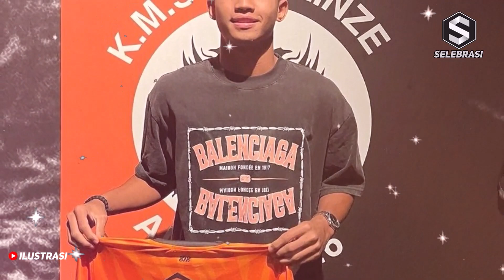PERFORM TAK KUNJUNG MEMBAIK 🔴STY COBA CARI PENGGANTI POSISI KIPER TIMNAS, 2 KIPER INI JADI SOROTAN❗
deskripsi:
Nadeo Semakin Buruk Saja Sejak Blunder di Vietnam, Shin Tae-yong Perlu Ganti Kiper Utama Timnas Indonesia?

Nadeo Argawinata sedang berada dalam fase menukik dalam kariernya, performa buruk di Piala AFF terus berlanjut di Liga 1.

Shin Tae-yong harus menunjuk kiper baru untuk mengisi posisi nomor satu timnas Indonesia jika melihat performa Nadeo Argawinata.

Nadeo Argawinata merupakan kiper tak tergantikan pilihan Shin Tae-yong untuk timnas Indonesia sejak 2021.

Namun, performa terkini Nadeo memperlihatkan ia tidak dalam performa terbaik, ditandai dengan blunder dan banyak bobol.

Kiper berusia 25 tahun itu mengakhiri Piala AFF 2022 dengan kesalahan besar yang membuat Indonesia takluk dari Vietnam.

Pada leg kedua semifinal di kandang lawan, Nadeo terlalu pasif saat menyambut umpan lambung Vietnam pada menit awal.

Nguyen Tien Linh pun memanfaatkan diamnya Nadeo di garisnya untuk mengejar bola di belakang bek itu, guna membawa Vietnam unggul 1-0.

Vietnam mengakhiri laga dengan kemenangan 2-0 sekaligus menyingkirkan Indonesia.